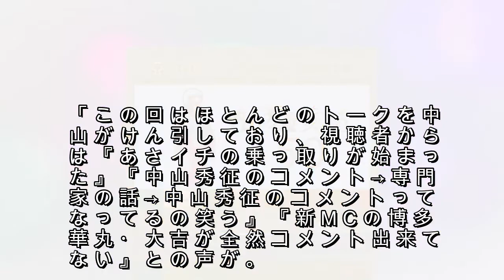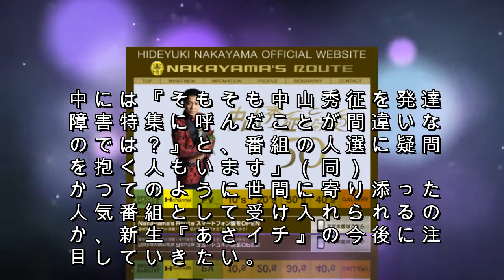新生『あさイチ』で中山秀征が暴走!? 「振る舞いが完全に司会者」「乗っ取りが始まった」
4月16日放送の『あさイチ』（NHK）に、タレントの中山秀征がゲストで出演。この日特集された“発達障害”について持論を展開したのだが、視聴者からは「振る舞いが完全に司会者で空気読めてない」「コメントが適当すぎる」と批判の声が殺到した。